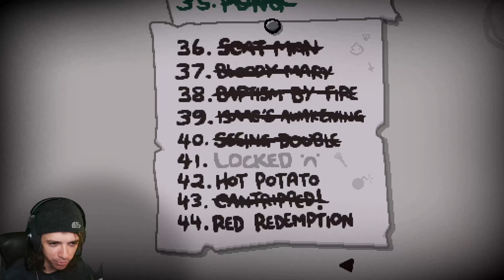Defying Fate To Win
The best T. Jacob beast mode run of all 239 Isaac runs.

This is a long play of Binding of Isaac: Repentance play through/Lets Play. We're aiming for infinity% which is Dead God on all 3 save files. Stay with me as we get blessed by Edmunds luck and cursed by every obstacle in our path.

It helps me make more content you guys want.